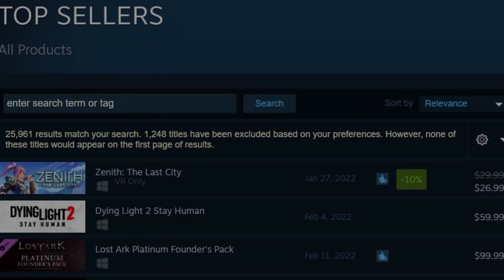Zenith | Le MMORPG tant attendu! | Premier Aperçu et Impressions du jeu | Gameplay de Meta Quest 2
Un bon jeu plein de surprises! À voir ce que le futur nous réserve avec ce jeu!

Bonjour tout le monde et Bienvenue sur ma chaine.
Merci énormément de visionner mes vidéos :).

Je suis Ikmael, un Enthousiaste de la Réalité Virtuelle qui utilise un Quest 2 et un passionné des jeux vidéos. Cette chaine a pour but de partager cette passion avec tout le monde.

I am Ikmael, a VR Enthusiast Quest 2 user that is really passionate about Gaming and is trying to share my VR passion with everybody.